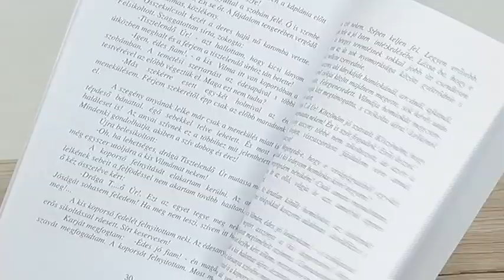Hajdúnánási Televízió: A székely menekülésre emlékezett a római katolikus közösség 2024.09.27.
Idén is a római katolikus templomban tartották meg a Székely Menekültek emléknapját szeptember 22-én. Arra a történelmi eseményre emlékeztek szentmise keretében, amikor Hajdúnánás az első világháború idején, 1916 őszén több mint háromezer székely menekültet fogadott be. A szentmisét ezúttal Mazai Tihamér gyimesbükki segédlelkész mutatta be, amelyben a szeretetről, Isten és ember kapcsolatáról, egymás iránti felelősségről szólt